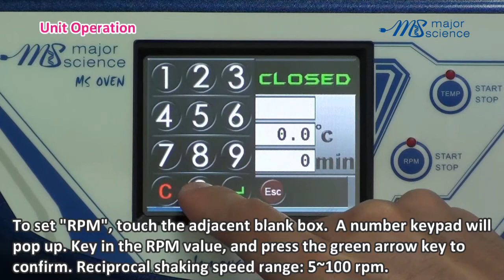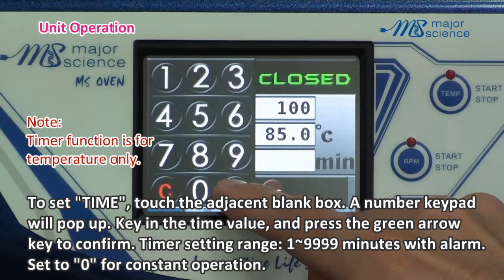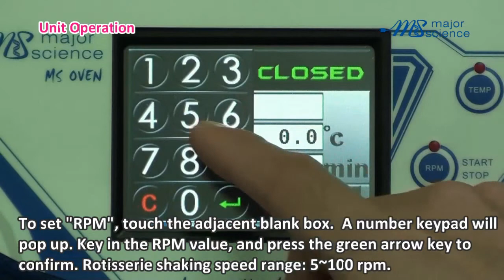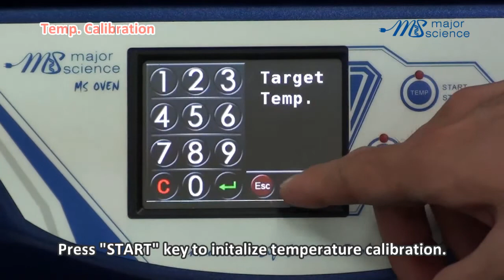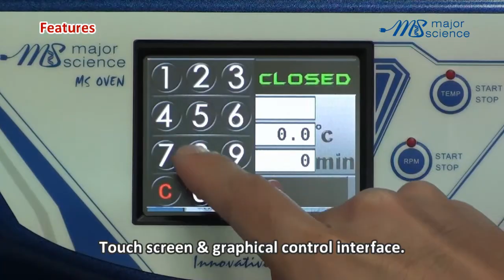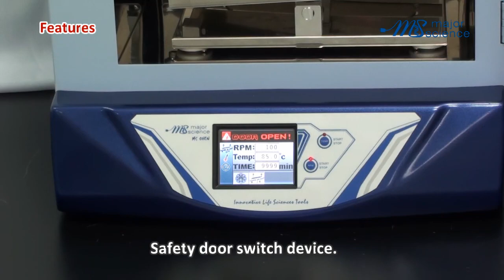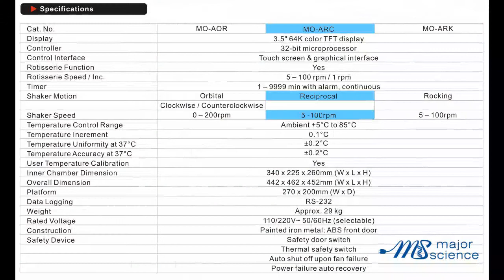Reciprocal Shaking Hybridization Oven/Incubator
This newly redesigned hybridization oven/incubator features a fashionable front door and easy-to-use touch screen interface. With outstanding temperature accuracy and uniformity, users are able to perform temperature controlled mixing or reactions with precise control. Along with the supplied reciprocal shaking platform, this unit features a built in rotisserie functions. This oven/incubator is ideal for nucleic acid hybridization, Southern, Northern, Western blots and a variety of other applications requiring temperature controlled mixing. A full line of accessories is available to accommodate several different applications.